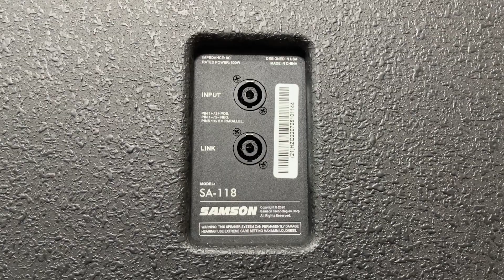Sub Hơi SAMSON SA118 (Bass 50) - Không Chơi Hơi Phí !